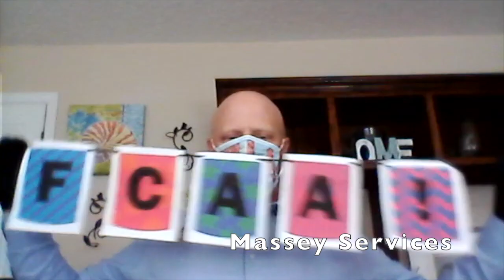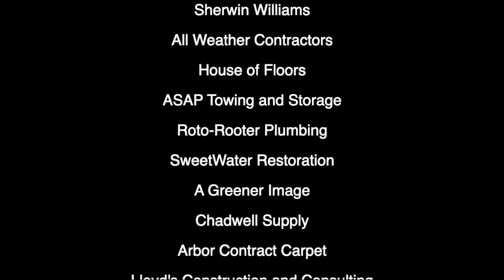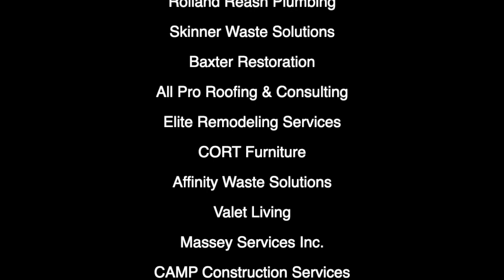Premier Sponsor Video COVID